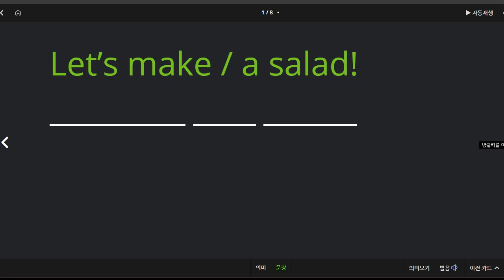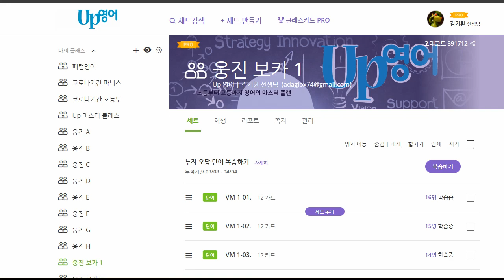한재우 2021 04 06 통문장 성취도 95점